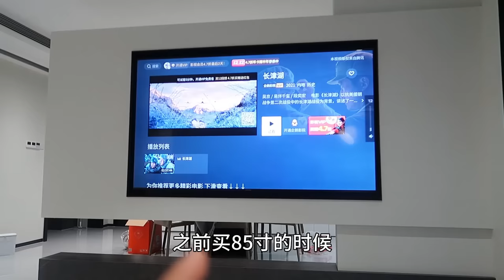新家陆续进软装，午餐随便吃个炒饭配黄鱼汤！